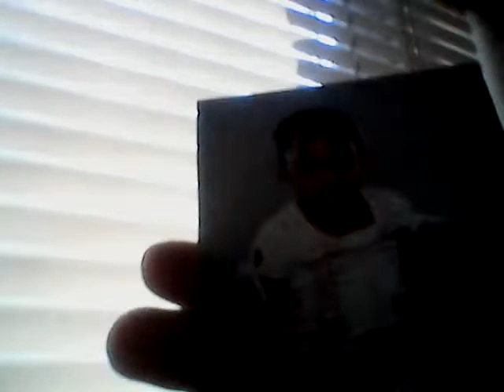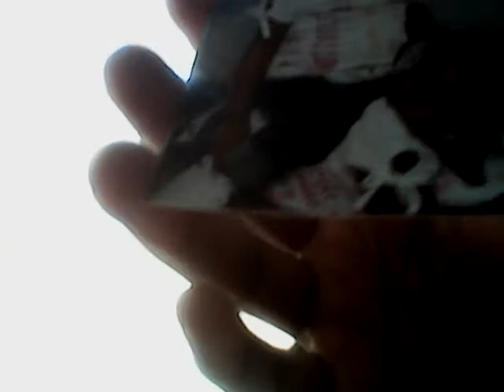Baby alive daycare